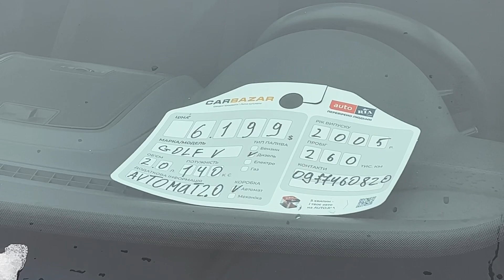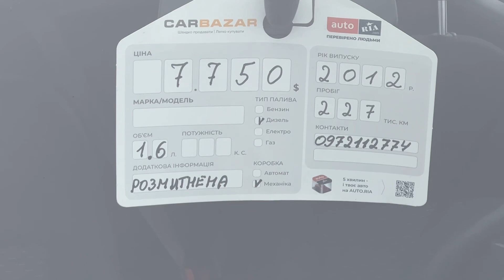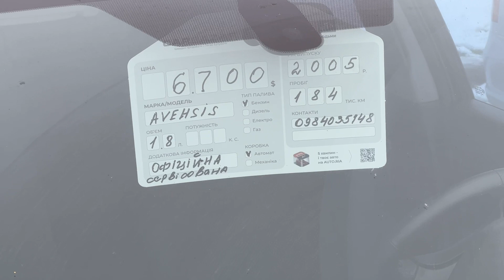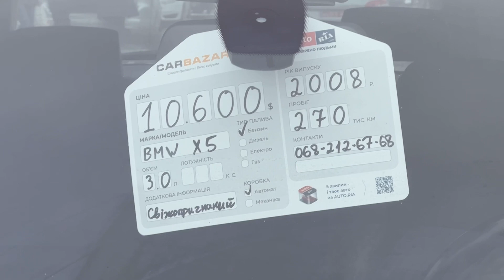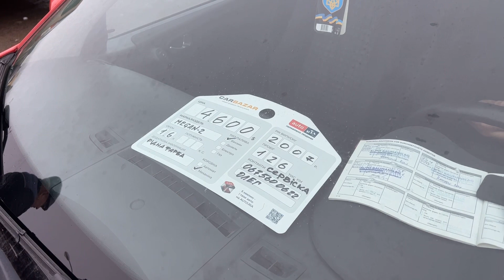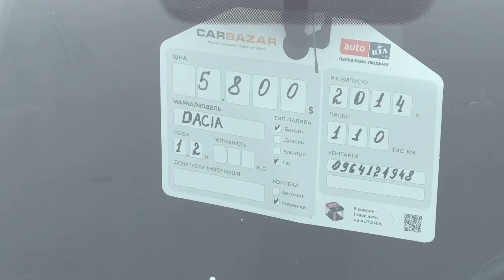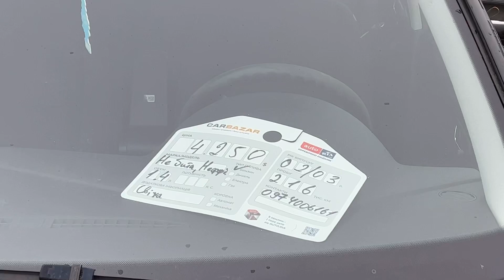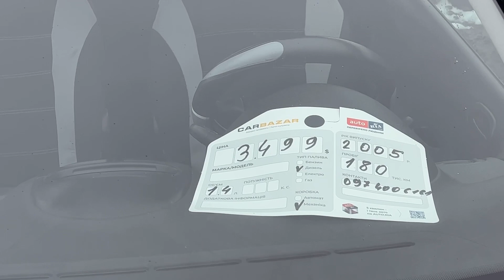Автобазар CARBAZAR. Авто до 10000$. Що буде з цінами???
Знижка 20%
roma

Розміщення реклами:

 Допомога у виборі авто!

Шиномонтаж GreenCenter
вулиця Зелена, 162, Львів, Львівська область, 79035